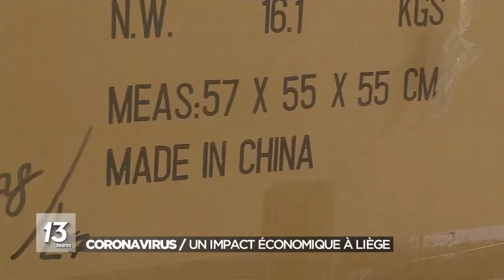Coronavirus : ralentissement du cargo chinois à Liège Airport mais pas d'inquiétude des responsables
L’aéroport de Liège a vu ces dernières semaines un ralentissement de ses activités cargo liées à la Chine. Mais faut-il y voir un lien avec le coronavirus ? Pas nécessairement. La réponse est en effet plus complexe qu’il n’y paraît.

Mesurer l’effet du coronavirus sur les colis qui arrivent de Chine est plus difficile qu’il n’y paraît car l’économie chinoise a ceci de particulier qu’elle est cyclique. De septembre à décembre, l’activité cargo, l’envoi de colis, connaît un pic important. Mais chaque année, à partir de fin janvier, à l’occasion du nouvel an chinois, il y a un sérieux ralentissement durant quelques semaines. C’est le cas actuellement, mais des signes de reprise sont déjà observés par Patrick Hollenfeltz, l’administrateur délégué d’ECDC, société basée à Bierset qui traite les colis arrivant de Chine par avion, bateau et train.

" Dire que le coronavirus est seul responsable de ce ralentissement est prématuré à l’heure actuelle. On prévoit déjà une reprise en Chine du côté des manufacturiers et des logisticiens chinois. Des envois sont déjà prévus endéans les trois semaines au niveau du train. Les conteneurs maritimes sont déjà en train d’être chargés à l’heure actuelle et pour l’avion, le flux n’a jamais réellement été stoppé, même si les quantités sont un peu moindres pour l’instant. On considère qu’il y a une variation de 15 pc par rapport à l’année dernière. Néanmoins, dire que c’est le coronavirus, il faudrait notamment analyser ça de manière statistique parce que nous avons eu beaucoup plus de stock que l’année d’avant ", explique-t-il.

A l’aéroport de Liège, le coronavirus n’a pas amené la fin des liaisons aériennes cargo avec la Chine. Et donc son directeur Luc Partoune ne se montre pas inquiet. Peut-être même au contraire : " Nous avons encore des avions qui arrivent de Chine et nous en avons encore qui vont en Chine, donc il y a encore des volumes qui transitent dans les deux sens. Ça s’est réduit à l’occasion du nouvel an chinois mais ce sont deux phénomènes qui se sont rencontrés. D’une certaine manière, ça ne nous inquiète pas. Nous, ce qu’on constate, c’est que les vols passagers ne vont pas reprendre avant un certain temps. Dans ces vols passagers on mettait du cargo. Or l’économie va reprendre d’une certaine manière à un moment donné et cette économie aura besoin de marchandises donc on s’attend davantage à une croissance plus forte du trafic cargo chez nous car nous avons ici des vols tout cargo ", précise-t-il.

Si le ralentissement devait se poursuivre, on pourrait en revanche alors parler d’un effet coronavirus.

A l’aéroport de Liège, le coronavirus n’a pas amené la fin des liaisons aériennes cargo avec la Chine. Et donc son directeur Luc Partoune ne se montre pas inquiet. Peut-être même au contraire : " Nous avons encore des avions qui arrivent de Chine et nous en avons encore qui vont en Chine, donc il y a encore des volumes qui transitent dans les deux sens. Ça s’est réduit à l’occasion du nouvel an chinois mais ce sont deux phénomènes qui se sont rencontrés. D’une certaine manière, ça ne nous inquiète pas. Nous, ce qu’on constate, c’est que les vols passagers ne vont pas reprendre avant un certain temps. Dans ces vols passagers on mettait